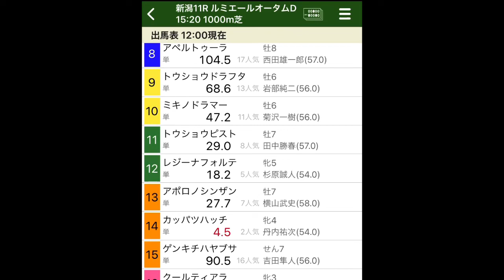ルミエールオータムD2019【絞って勝負】このレースは簡単かも^_^【競馬予想】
ルミエールオータムD2019

千直って迫力があるよね！